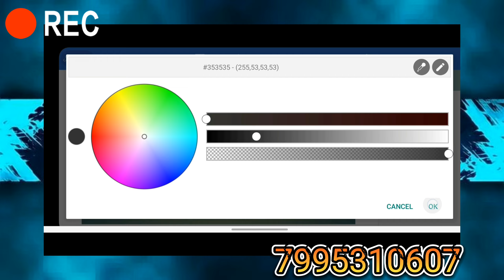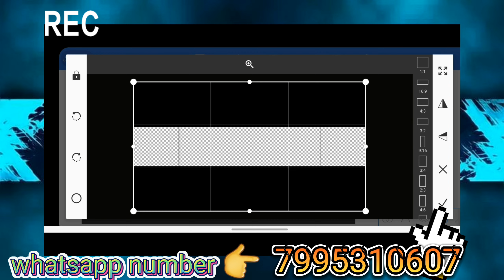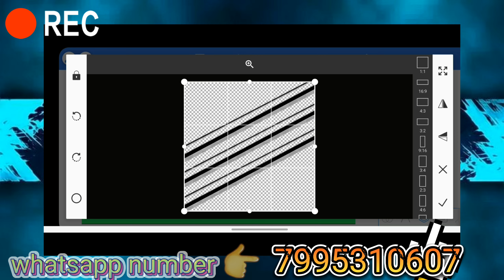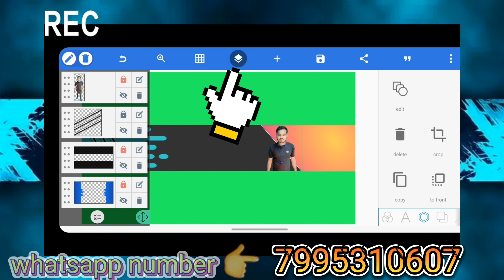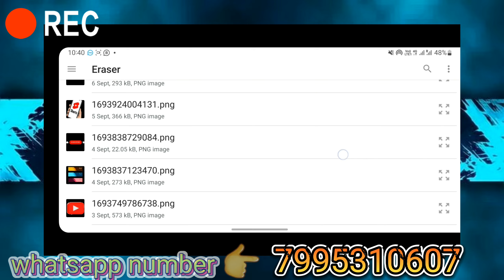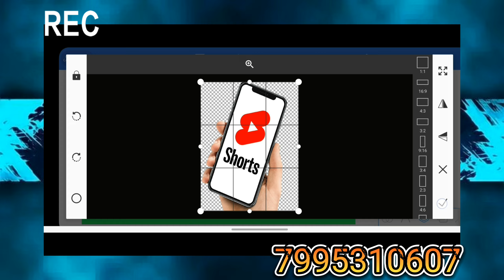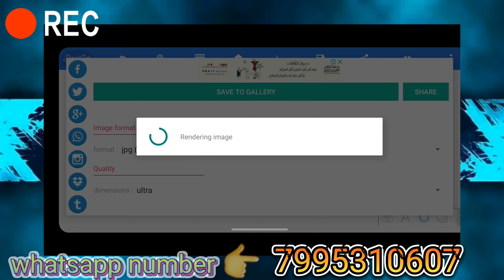professional youtube banner kaise banaye |youtube banner kaise banaye pixellab |How to make banner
your coires

YouTube Banner
YouTube art channel banner
YouTube channel art kaise banaye
Art
Pixellab
Pixellab se
youtube channel banner kaise banaye
banner
VITP
professional youtube banner kaise banaye